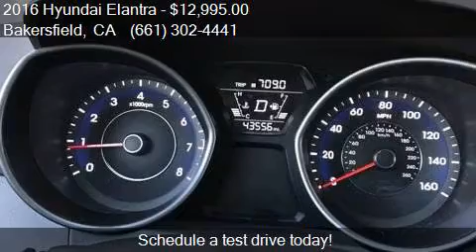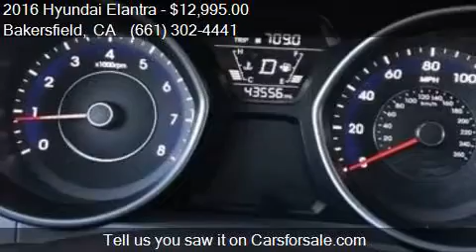2016 Hyundai Elantra SE 4dr Sedan 6A (US) for sale in Bakers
This 2016 Hyundai Elantra SE 4dr Sedan 6A (US) is for sale in Bakersfield, CA 93313 at Bakersfield Hyundai.

Engine: 1.8L I4
Transmission: Automatic 6-Speed
Color: Venetian Red
Mileage: 43600
Contact Bakersfield Hyundai 5300 Wible Rd Bakersfield, CA 93313 to test drive this 2016 Hyundai Elantra SE 4dr Sedan 6A (US) today.